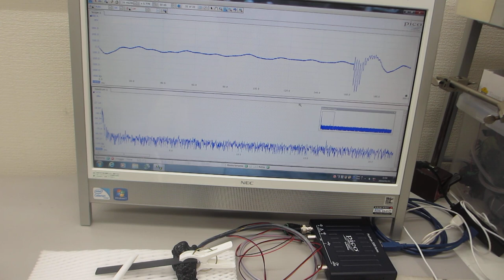超音波テスターＮＡ（オシロスコープ100MHzタイプ）の超音波発振機能を利用した実験動画（超音波システム研究所）